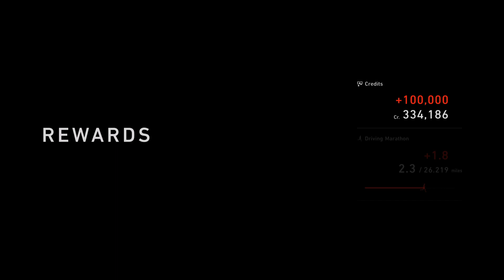Gran Turismo 7_20230120190900